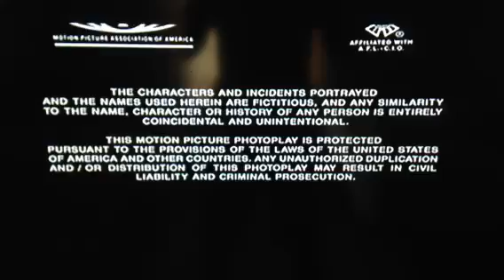Sony Pictures Television/Movies!(V10)